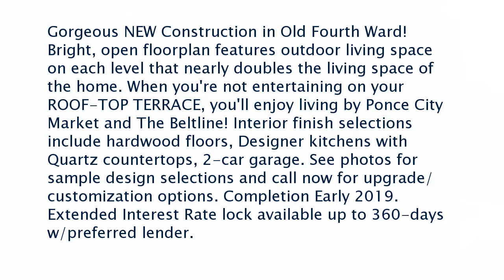Real estate for sale in Atlanta Georgia - MLS# 6060819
528a Angier Avenue
MLS# 6060819

Gorgeous NEW Construction in Old Fourth Ward! Bright open floorplan features outdoor living space on each level that nearly doubles the living space of the home. When you're not entertaining on your ROOF-TOP TERRACE you'll enjoy living by Ponce City Market and The Beltline! Interior finish selections include hardwood floors Designer kitchens with Quartz countertops 2-car garage. Completion Early 2019. Extended Interest Rate lock available up to 360-days w/preferred lender.